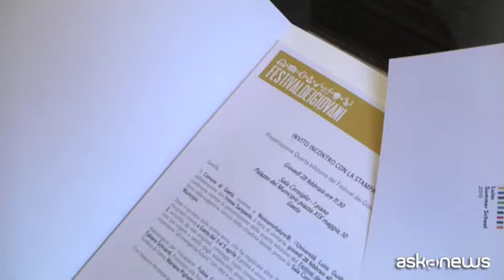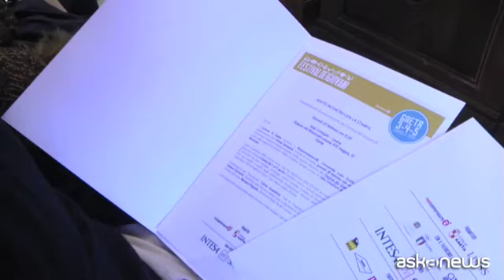Gaeta capitale dei giovani con il Festival della Generazione Z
Gaeta, 28 feb. (askanews) - Gaeta per tre giorni capitale italiana dei giovani: dal 3 al 5 aprile la cittadina del litorale laziale ospiterà infatti la quarta edizione del Festival dei Giovani, iniziativa dedicata alla cosiddetta "Generazione Z" ideata da Noisiamofuturo e organizzata in collaborazione con l'Università Luiss e il Comune di Gaeta. L'obiettivo è orientare le nuove leve del Paese affinché siano consapevoli sulle scelte da fare, a cominciare dall'università con i relativi percorsi formativi che dovranno necessariamente proseguire nel corso della vita, anche alla luce di un mercato del lavoro in continua e rapida evoluzione.
Dopo il successo dello scorso anno, che ha registrato oltre 23mila presenze di studenti e insegnanti, il Festival tornerà a Gaeta con nuove idee originali, sondaggi, contest, incontri di formazione e dibattiti su temi di stretta attualità, come spiega l'ideatrice dell'evento Fulvia Guazzone, di Noisiamofuturo: "Il Festival dei Giovani - dice - ha creato un luogo di incontro, di ragazzi che arrivano da tutta Italia e che qui hanno la possibilità di esprimersi, confrontarsi e di presentare anche i loro progetti, le loro idee. Il quadro che emerge è molto interessante: una generazione che ha tantissimi talenti e capacità".
La scelta del percorso di studi è un momento cruciale, sottolinea il professore Fabiano Schivardi, prorettore alla Ricerca della Luiss e docente di Economia, secondo cui bisogna aiutare i giovani a fare scelte consapevoli: "Spesso - spiega - si sente dire in Italia che i laureati non trovano lavoro e che è inutile studiare. I dati dicono una cosa assolutamente diversa. I dati dicono a tutti che soprattutto per chi fa le lauree giuste, quelle che danno maggiori possibilità di impiego, è molto probabile avere un lavoro, meglio pagato, con un livello di soddisfazione più alto e prospettive di carriera migliori".
Per il sindaco di Gaeta, Cosmo Mitrano, il Festival è il fiore all'occhiello della città: "E' un'iniziativa importante perché permette a Gaeta di diventare un po' la città dei giovani, un piccolo laboratorio a cielo aperto dove i giovani si confrontano e, soprattutto, diventano protagonisti".
Main partner dell'iniziativa è Intesa Sanpaolo, che nelle precedenti edizioni ha scovato talenti finanziandone i progetti.